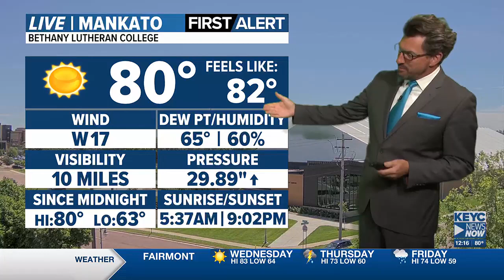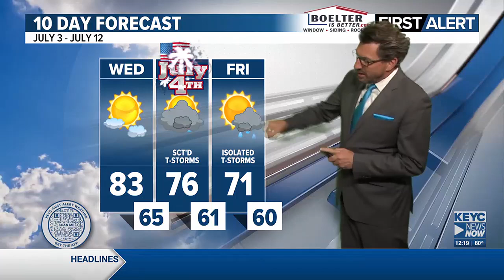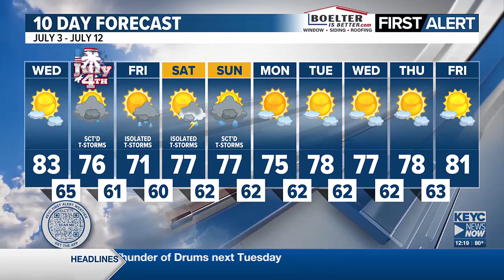Meteorologist Shawn Cable's Wednesday Noon Weathercast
More rain is on the way.